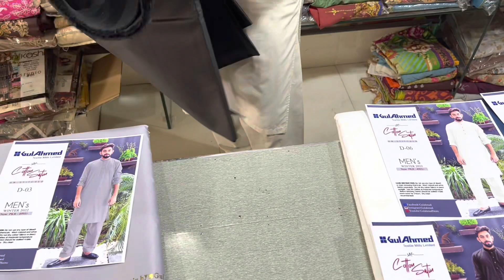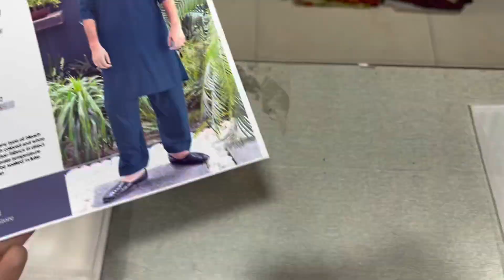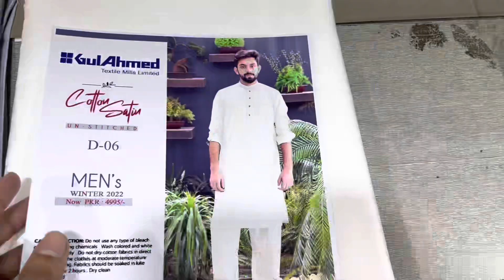GulAhmed Gents Winter Cotton Sattin Latest Collection